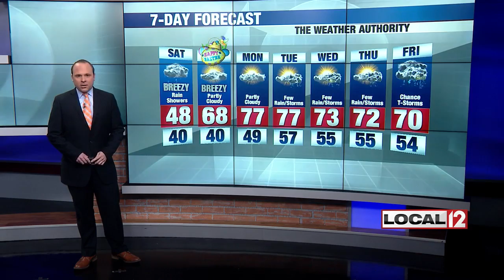WKRC Local 12 News - The Weather Authority - 5:30 PM Main Weather - Friday 4/19/19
WKRC Local 12 News - The Weather Authority - 5:30 PM Main Weather - Friday 4/19/19 - Meteorologist Bryan Schuerman